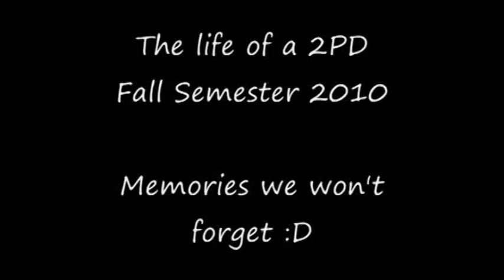UF COP Class of 2013: Our 2PD Memories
Sony a7iii
Sony 35mm f1.8
Peak Design Travel Tripod
Rode NTG3
Manfrotto 420B - 3 Section Boom Stand
Zoom H6 Recorder

//My Current Camera Setups
My Favorite Wedding & Documentary Lens (Sony 24-70 f2.8)
My Favorite Landscape Lens (Sony 16-35 f2.8)
My Current Portrait Lens (Sony 85 f1.8)